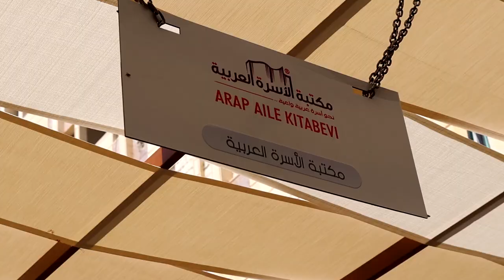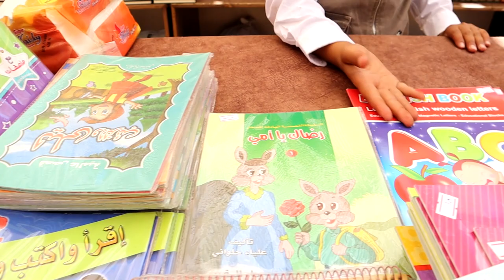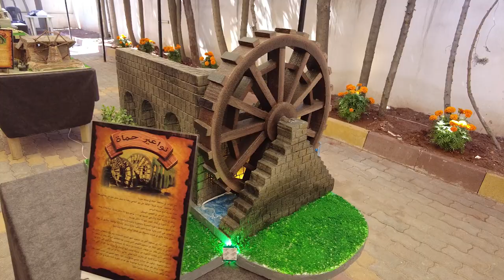SYRIA VLOG #10: A Book And Arts Fair In A Warzone?? (Why Not!)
Books and art on display in an active warzone...I just had to check it out!

Today was the second ever book fair held in Idlib city since its liberation in 2015. It was a spectacular event that I was not expecting!